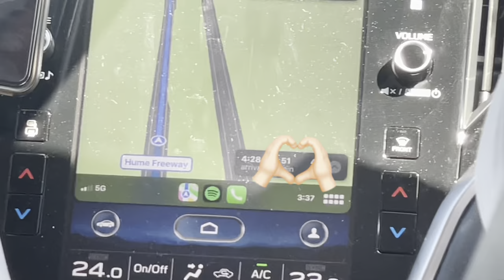ERAS TOUR VLOG | road trip to melbs, merch haul, GRWM, surprise song thoughts 🦋✨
Melbourne night 2 !! cannot believe this happened.

This video is about TAYLOR SWIFT, ERAS TOUR, ERAS TOUR OUTFIT, ERAS TOUR VLOG, GRWM, MELBOURNE VLOG, SWIFTIES, TAYLOR SWIFT CONCERT